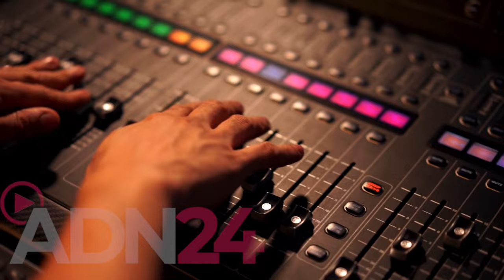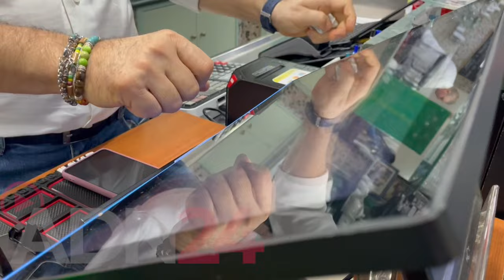Crotone | Si prepara al Capodanno Rai, in piazza Pitagora arriva l'anno che verrà